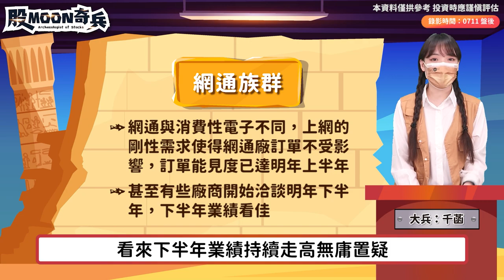【股MOON奇兵】EP8窒息量縮反彈告終？三條防空封鎖線給力！【理財周刊X財經大白話】20220714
大盤大幅度殺戮🔪
反彈結束就算了 連量能都萎縮…
航太受惠歐美解封會是避風港嗎❓
網通是下波主流還是㊙㊙㊙
隊長隆哥考股化石來揭曉囉

👣章節導覽👣
00:00 intro
00:22 正片開始
02:02 航太VS網通
04:30 連接器
06:20 月光寶盒